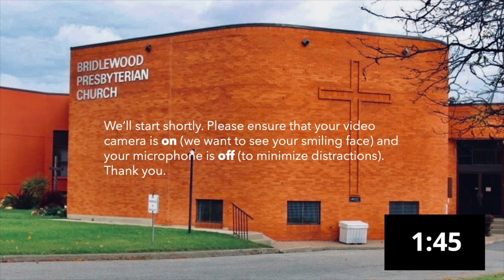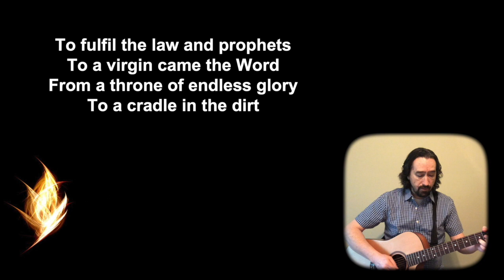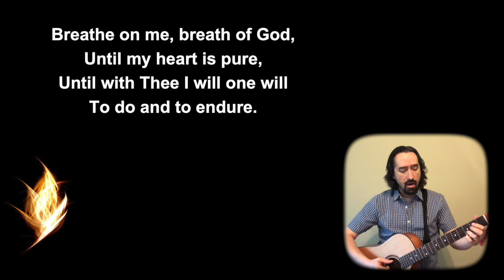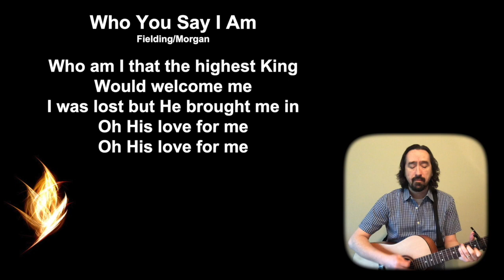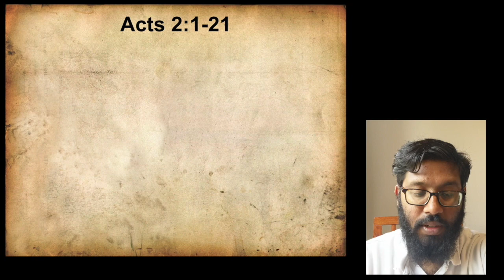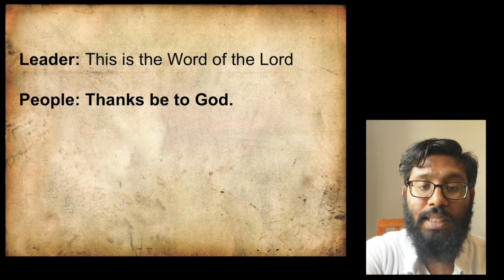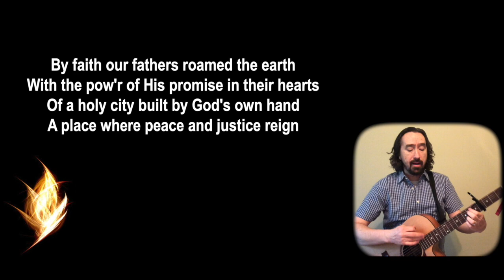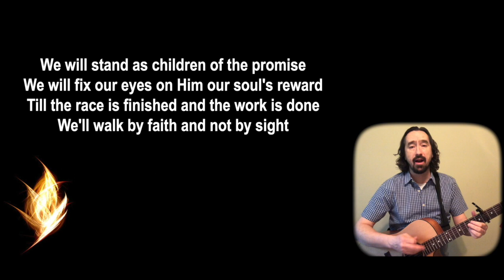May 31, 2020 - Bridlewood Presbyterian Church Worship Service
Bridlewood Presbyterian Church Online Service - Toronto, Canada
Scripture Reading - Acts 2:1-21
Sermon - Rev. Joseph Choi
Breathe On Me Breath Of God (Trad. Hatch/Jackson)
King of Kings (Ligertwood/Ligertwood/Ingram)
Our God Saves (Baloche/Brown)
Who You Say I Am (Fielding/Morgan)
By Faith (Getty/Getty/Townend)